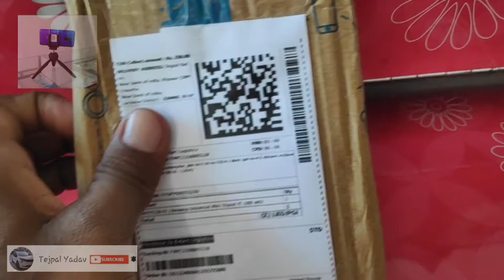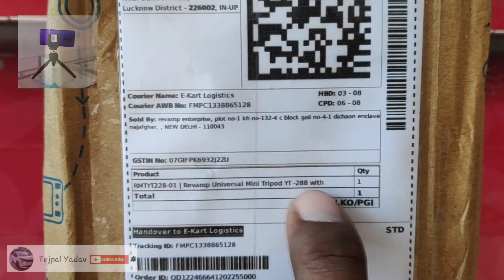Tripod for mobile in budget / small portable tripod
Mini Tripod for Mobile in Budget

Small Portable Tripod

In just ₹230 with dilevery charges